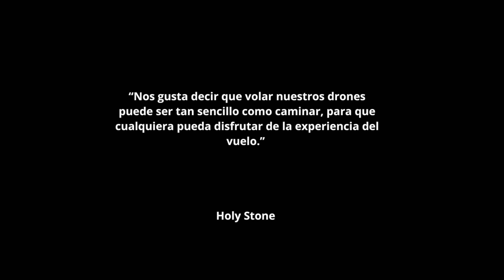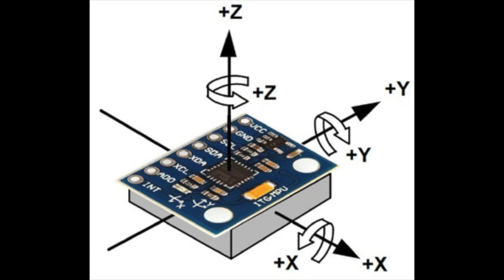Holy Stone HS 210 potente mini drone para principiantes |Tutorial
En este video podrás aprender a usar el Mini Drone Holy Stone HS-210 , el cual es una opción para novatos en el mundo de drones . Incluye un control remoto que funciona con pilas AAA y 3 baterias tipo Li-po de 220 mah . Las cuales te brindan 21 minutos en total de vuelo .

00:13 Introducción
00:49 Contenido de la caja
01:07 Detalles fisicos drone
01:26 Control Remoto
02:40 Definición de giroscopio y calibración
03:26 Conclusiones